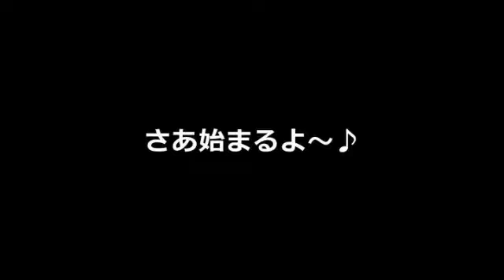アスリート応援番組アスラジ 2016年10月5日放送分